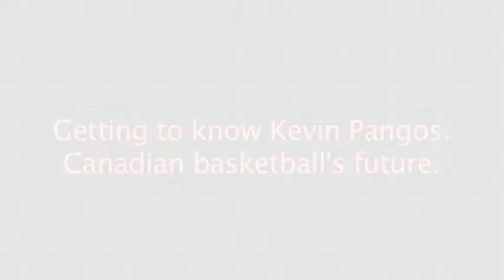Getting to know Kevin Pangos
Top Canadian point guard prospect Kevin Pangos talks a little bit about himself.